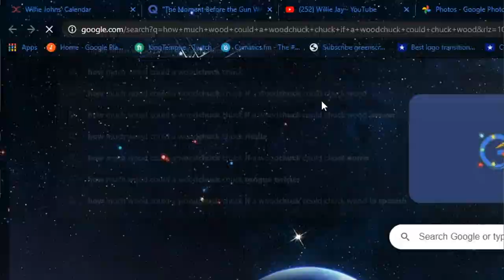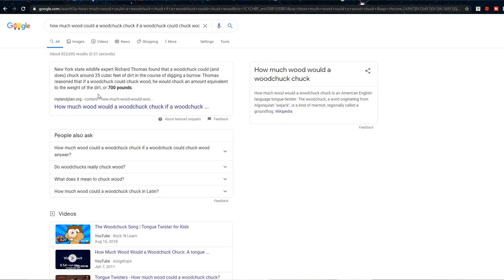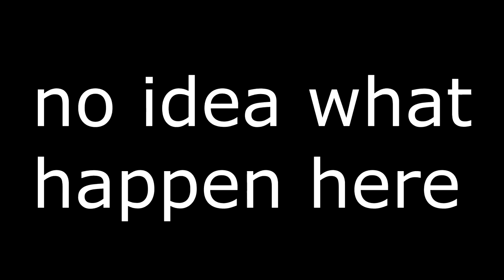Ight who said this?| Q&A With your Yolos on Snapchat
yea this meme was supposed to come out 15 years ago but yes
New red fit is out, i might need to cop it, no cap

aye this dude like Hawaiians.

Yessir😂 Going Crazy🔥🔥🔥, small world

Social Medias and stuff like dat

PC Specs:

Dell - G5 Gaming Desktop - Intel Core i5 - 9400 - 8GB Memory - NVIDIA GeForce GTX 1660 Ti - 512GB SSD - Abyss Gray
No Food this time Fellers